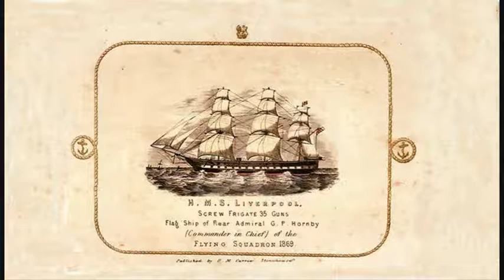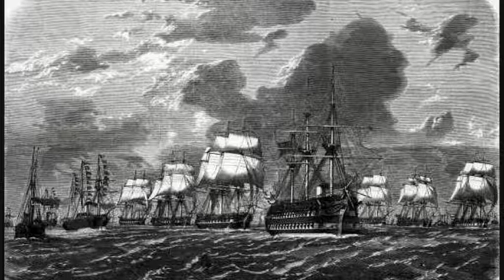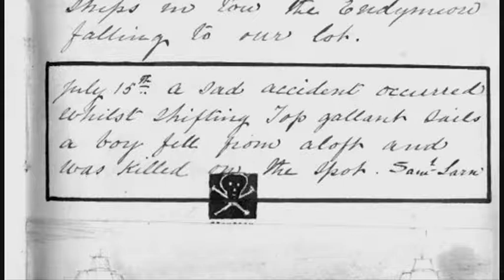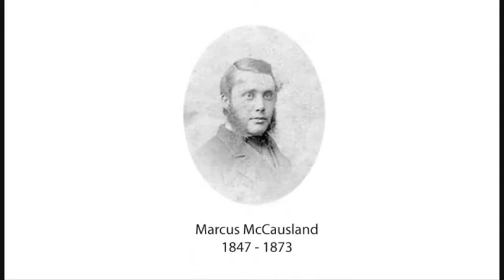Flying Squadron 1869-70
This clip forms part of a lecture on the "Flying Squadron" given in Oct 2010 by Charles Fountain. The Flying Squadron was the last circumnavigation of the world conducted under sail. The accompanying music, the "Flying Squadron Galop", performed by Geoff Downes, is believed to be the first time this music has been played or recorded in 140 years.